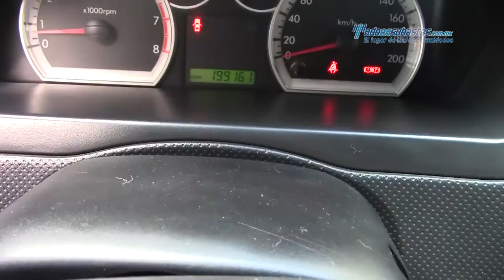Chevrolet - Aveo 2010 - AL115828